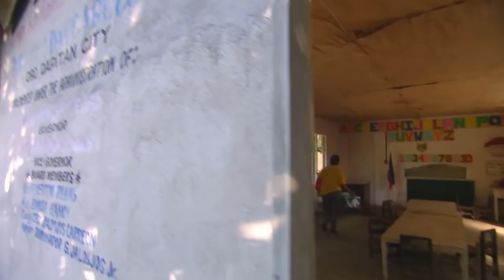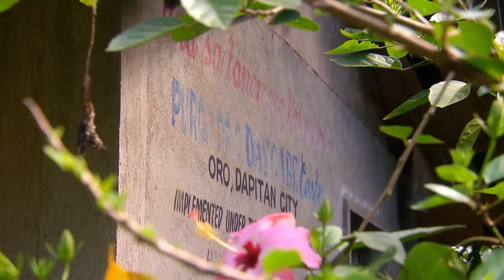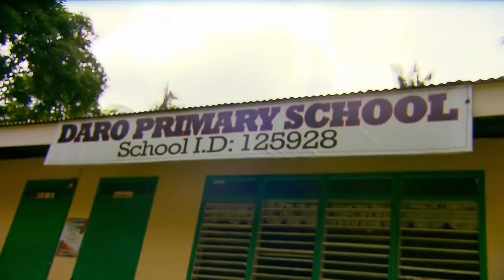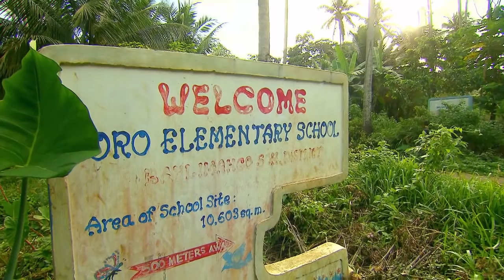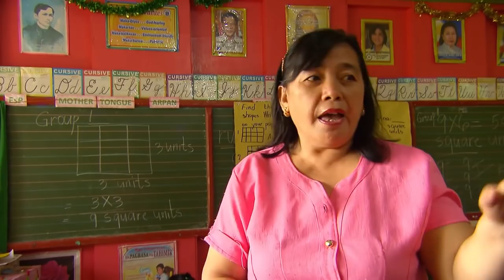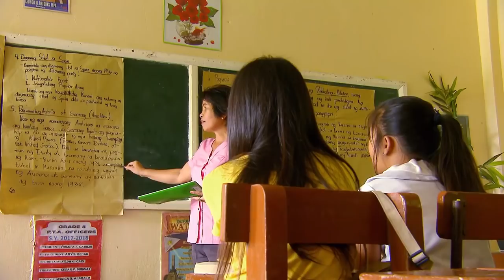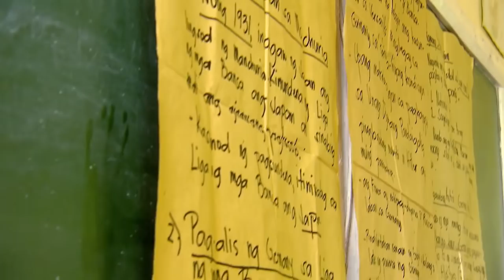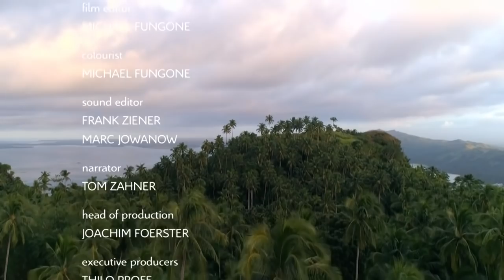They risk their lives in the Philippines - One of the world's most dangerous ways to school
The children from Madibago in the southern Philippines have one of the most spectacular and dangerous ways to school in the world. Some walk alone through the jungle for hours, others risk their lives, in order to make it past a steep face of rock and boulders, overgrown with moss and tree roots.

On the peninsula  Zamboanga del Norte in the southern Philippines, the thinly populated coastal strip gives way to sharply rising mountains. Eleven-year-old Aible lives close to the sea, but her school is located in the heart of the mountains. A ride on a motorbike taxi costs only one US-Dollar, but Aible’s family simply doesn’t have the money, like most of the families here. So for decades, children from Madibago have been taking the shortcut through the jungle. They call it Pam-Pang: A gigantic wall that the children must climb every single day – in the hopes of a better future. In some places its slope is 90 degrees. Many people have fallen here. Some have critically injured themselves while trying to climb Pam-Pang.

The weather can change suddenly in the Philippines. Thanks to the high humidity, short, heavy rain showers tend to be the rule – even in the dry season. And for Aible this means even greater danger on her way to and from school. The roots, the rocks, the soil – all becomes even more slippery than usual. But that doesn’t keep the children from chasing their dreams.